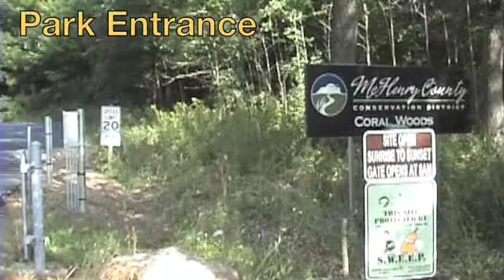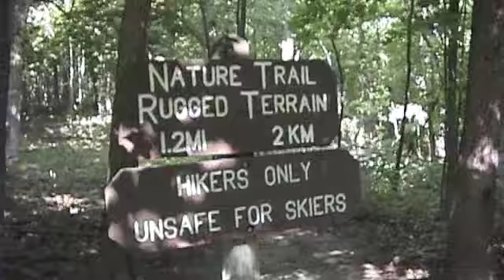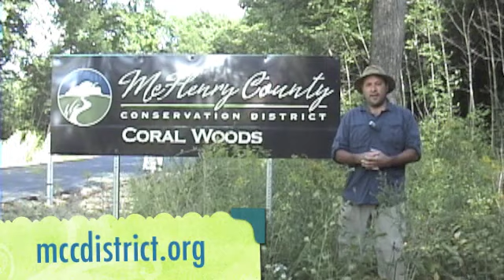Coral Woods Conservation Area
Fuzzy Monkey's Video Highlights of the Coral Woods Conservation Area. Hiking trails and facilities. Join Fuzzy Monkey as he hikes through Coral Woods. Coral Woods is park of the McHenry County Conservation District. Music by Kevin Macload: Morocco Sting & Autumn Day. Fuzzy Monkey